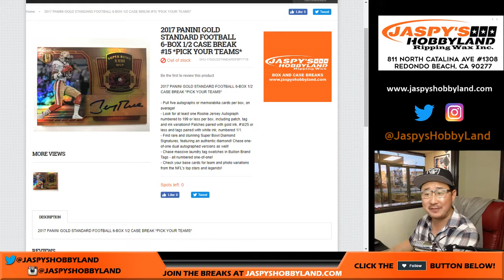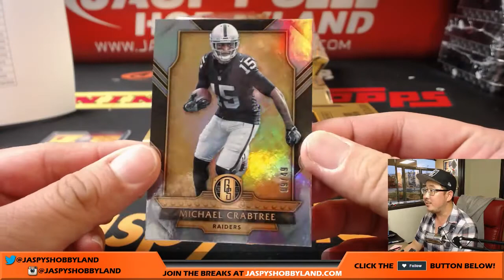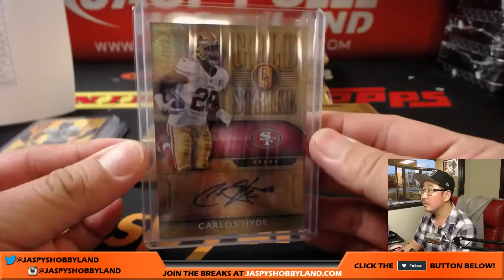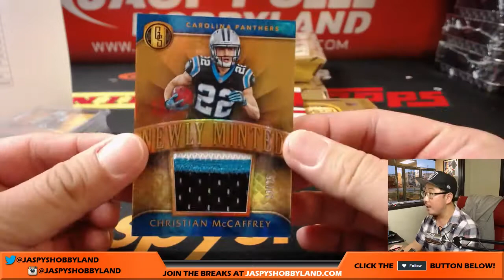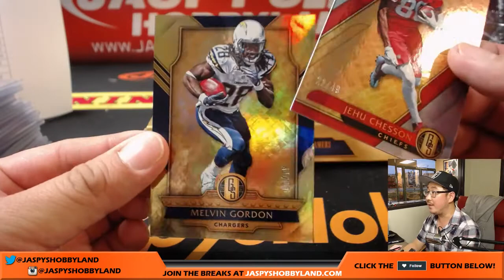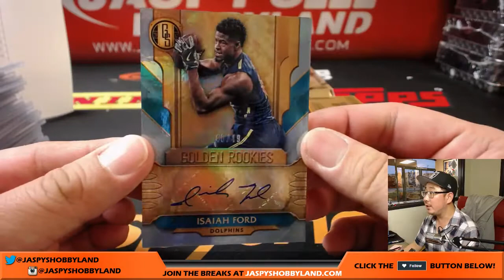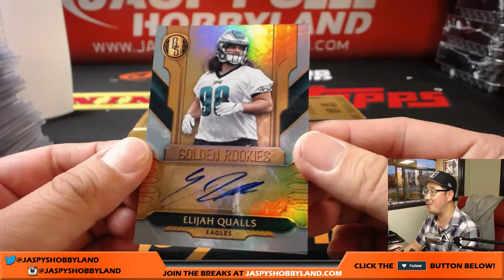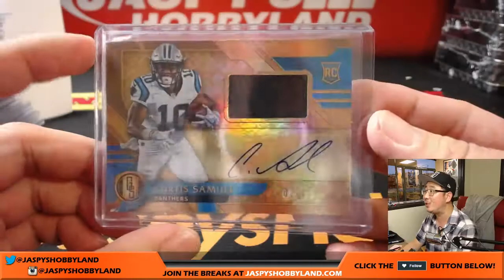Sa, 8/12/17 [6Box (1/2) PICK YOUR TEAM] #15 - 2017 Panini Gold Standard NFL Football